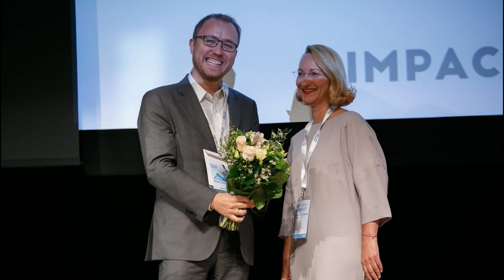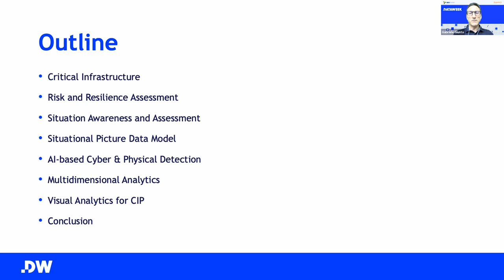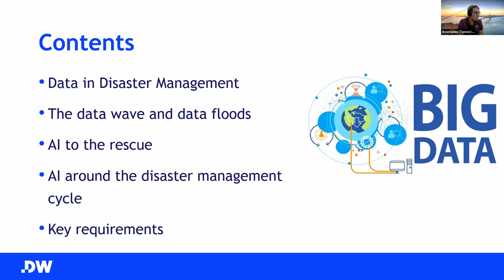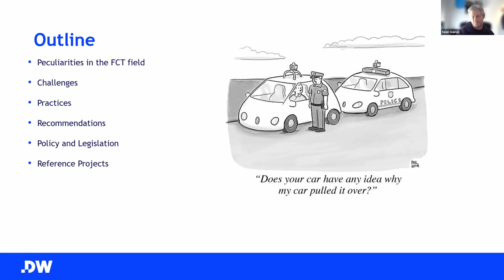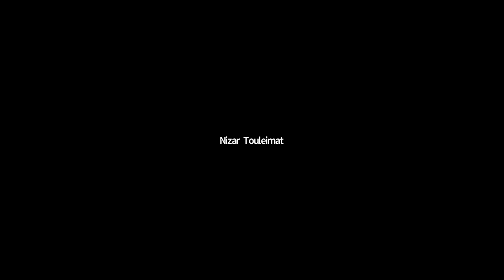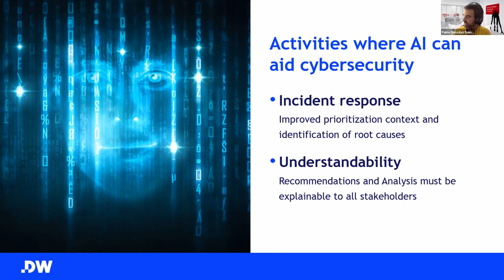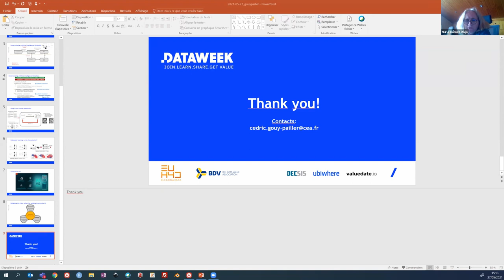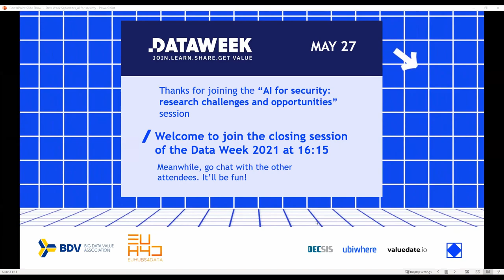AI for security: research challenges and opportunities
This session will be the occasion to introduce the Security WG and discuss its missions and functions. During the session, we take profit of the different talks to share information/results among projects and to discuss on trends and R&D challenges in relation with the five pillars of the EC security research program: Digital and Cyber Security, Societal and Disaster Resilience, Borders and External Security, Critical Infrastructures, Fight against Crime and Terrorism.

AGENDA:
10 min - Brief presentation of the WG (Nizar Touleimat, CEA)
10 min - Big data and AI-based solutions to address the cyber-physical protection and resilience of critical infrastructure (Gabriele Giunta, Engineering)
10 min - AI for Disaster Resilient Societies (Anastasios Dimou, CERTH-ITI)
10 min - Big data and AI for preventing, detecting and investigating criminal activities and terrorism (Sean Gaines, VICOM)
10 min - AI for cyber security (Pablo González, GMV)
10 min - Misuse and Abuse of AI in the Security field (Cedric Gouy-Pailler - CEA)
20 min - Discussion on future activities (Vito Morreale, Engineering)